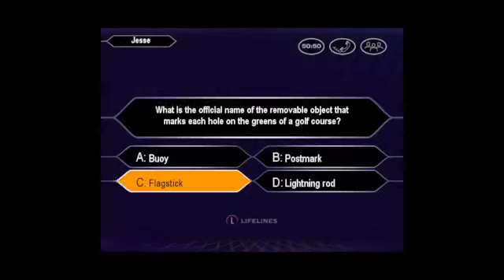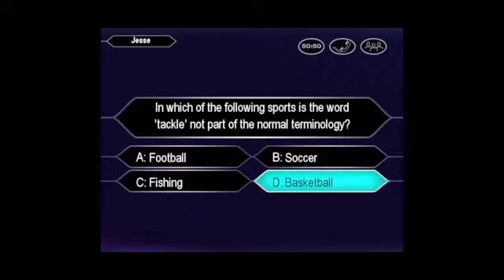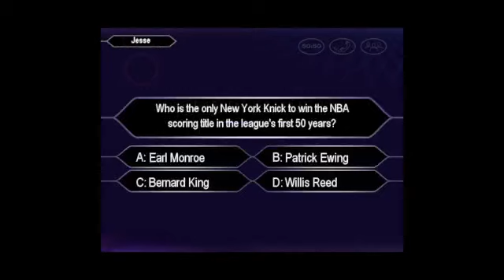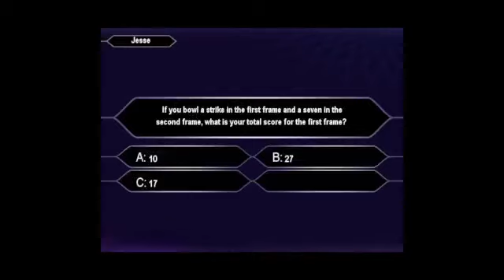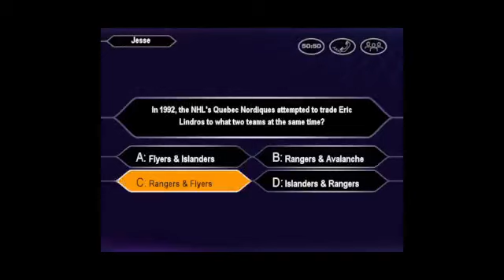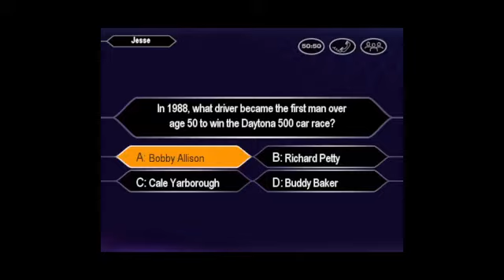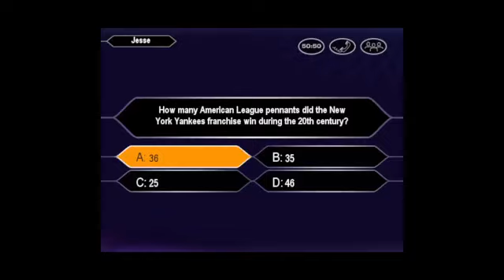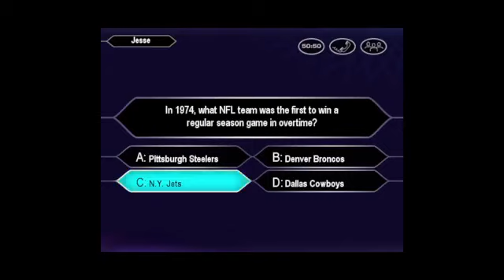Who Wants to Be a Millionaire Sports Edition PC John Carpenter Game #72